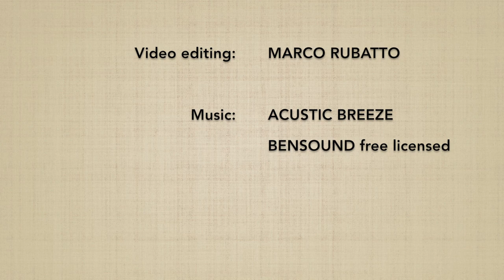Munadori KOKYUNAGE 6 - Marco Rubatto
Forma fluida (ki no nagare) di "presa al petto e proiezione respiratoria" (munadori kokyunage)

Fluid form (ki no nagare) of "collar grip by the chest and breathing throw" (munadori kokyunage)